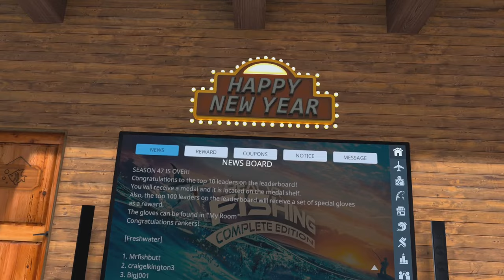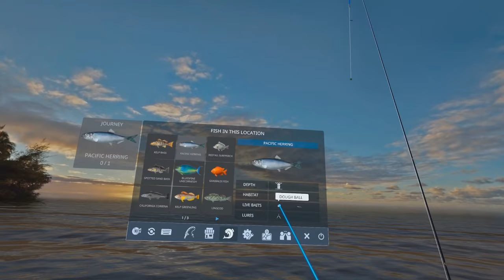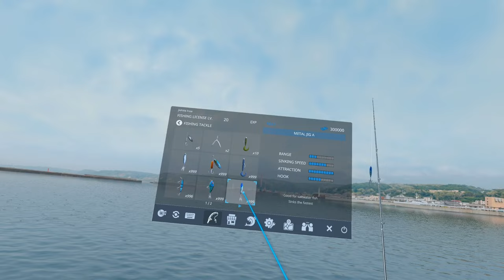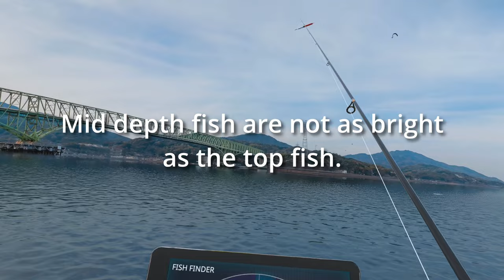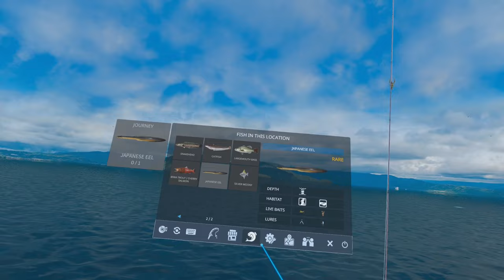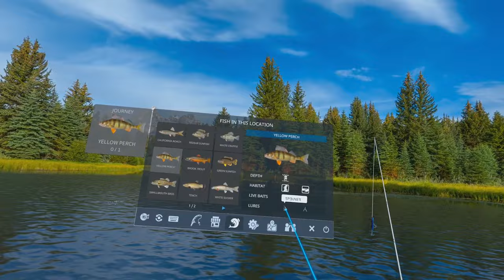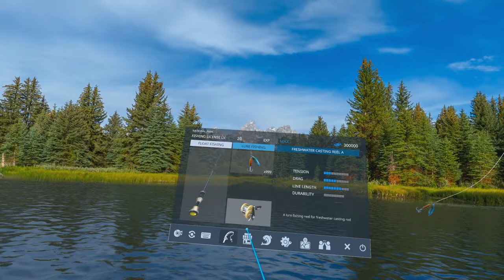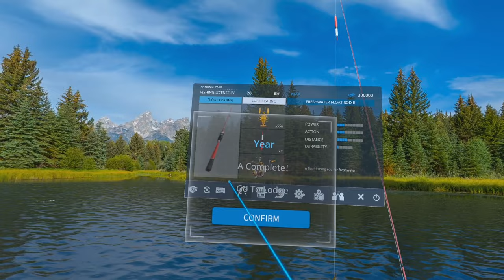RVRF Happy New Year Journey in 40 minutes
In this video I will take you through the Happy New Year journey in Real VR Fishing and show you how to complete all three journeys in less than an hour.

00:00 Intro
01:49 Game Plan
01:56 H - California Halibut
05:38 A - Amur Goby
07:17 P - Pacific Herring
08:55 P - Pilot Fish
11:40 Y - Yellowtail Amberjack
14:57 Happy Complete Reward!

15:57 N - Northern Whiting
19:04 E - Japanese Eel
21:56 W - Wahoo
26:23 New Complete Reward!

27:11 Y - Yellow Perch
29:51 E - Japanese Eel
32:30 A - Apache Trout
35:49 R - Roughscale Sole
38:12 Year Complete Reward!

My Spreadsheets